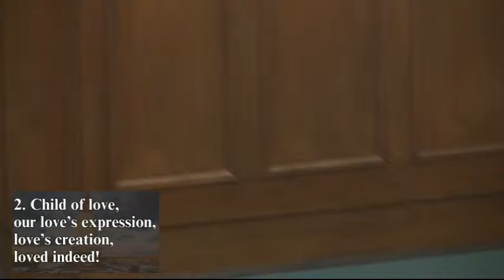FUMC High Point Sunday service April 21